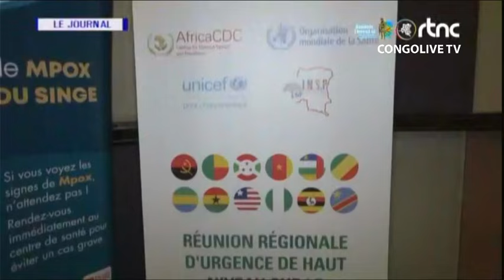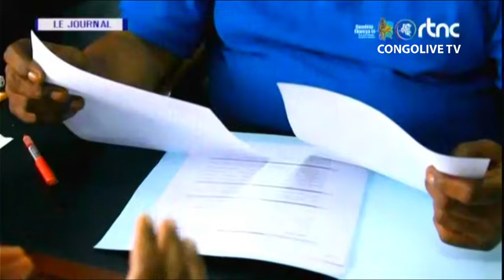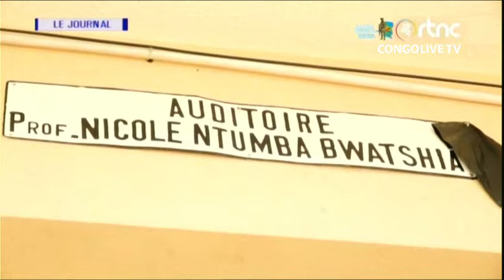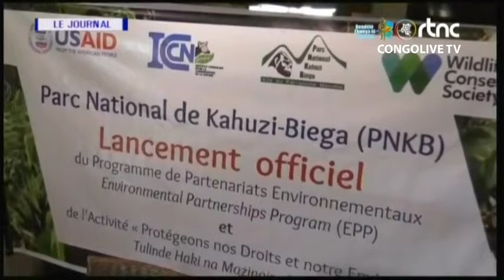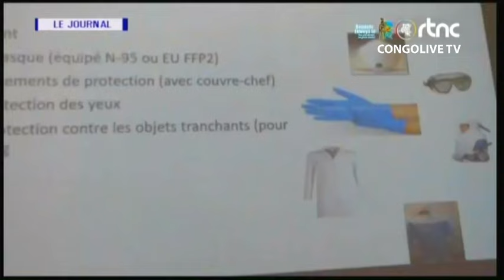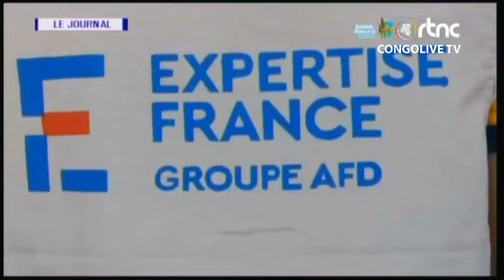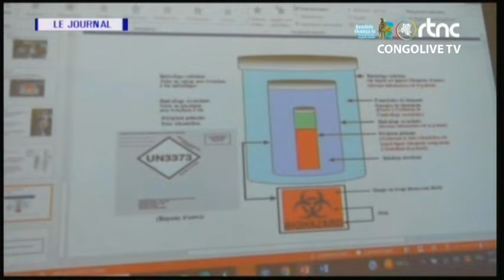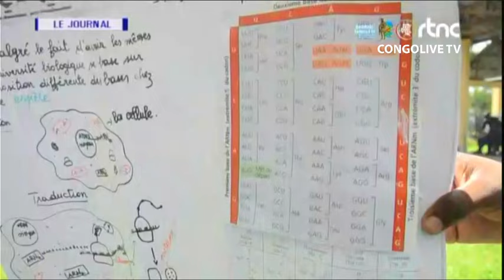🔴RDC : SUIVEZ LE GRAND JOURNAL DE CE VENDREDI LE 12.04.2024 RTNC EDITION 13H30